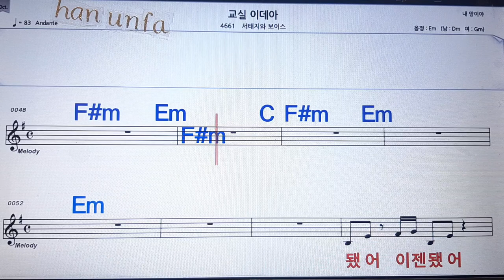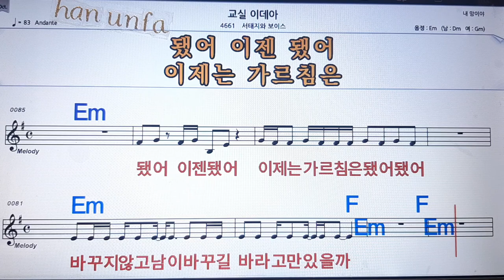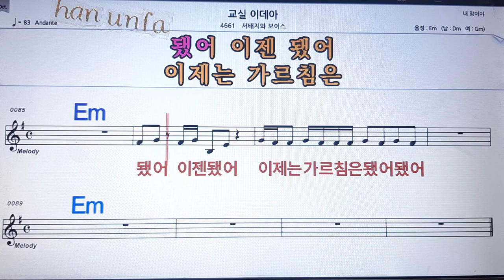교실 이데아/서태지와 보이스💋노래방 반주*기타 코드 악보*가라오케💖Karaoke*Sheet Music*Chord*MR